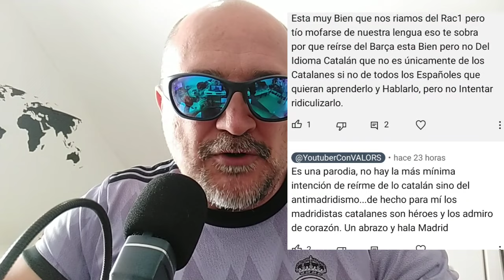RAC 2 Madridismo catalán BARCELONA 3 VILLAREAL 5 XAVI QUÉDATE ‼️‼️‼️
RAC2 Madridista catalán retransmite Barcelona 3 VILLARREAL 5 . XAVI QUÉDATE. Intulerapla 😂🤣😅😅

 Recomiendo al creador de memes y Twittero top memes @scar11779 en Twitter.

futbolgate.com mirad esa web  donde es explica con pelos y señales la corrupcion sistemica pro barcelona de los Iturralde clos gomez medina cantalejo villar tebas sanchez arminio rodriguez santiago gol mano messi dos amarillas no roja etc etc etc ...y por supuesto UNICEF

Etiquetas manuales:

Negreira javier tebas futbolgate corrupcion arbitral pagos a negreira palancas palancalona teleco calvo del madrid telecomunicaciones ingenieria superior escuela de sevilla minas de riontinto hala madrid hugo sanchez santillana james rodriguez mbappe cristiano ronaldo bellingham joselu mourinho arbeloa florentino perez el chiringuito el chiricirco jota jordi jota ñordi xota jordi cristobal cohecho Barcelona ,juez caso negreira , corrupción Barcelona , juez corrupción Barcelona , negreira  cohecho , negreira juez , castigo UEFA Barcelona soria de soria pedrerol josep pedrerol balboa hala madrid campeones de europe real madrid de baloncesto real madrid femenino puidgemon catalonia is not spain ceferin uefa partidos vintage futbol vintage santillana juanito di stefano gento santiago bernabeu nuevo santiago bernabeu soy el illojuan illo juan del madrid